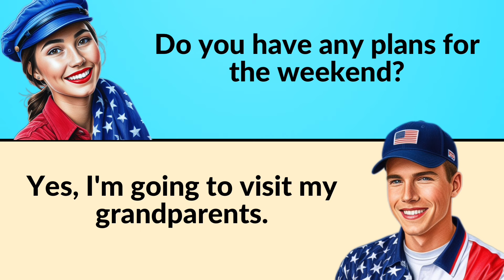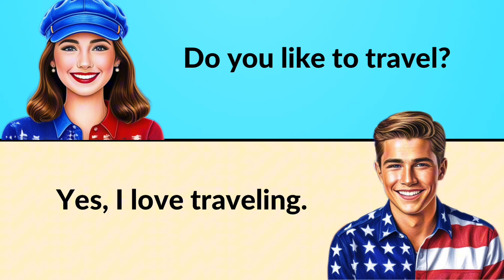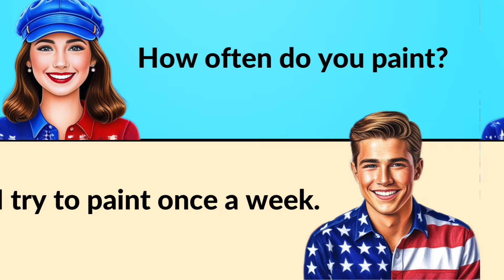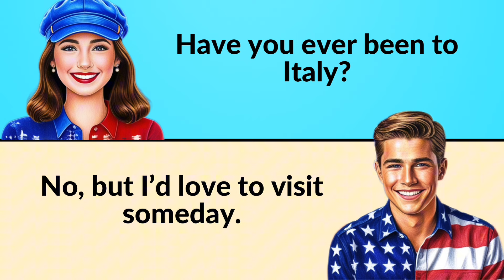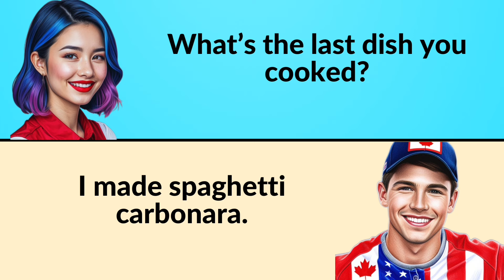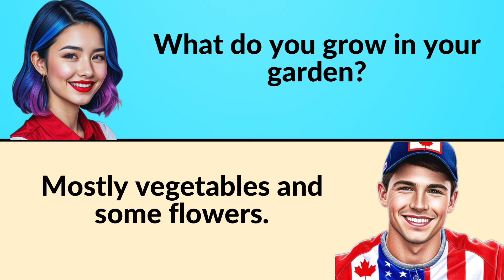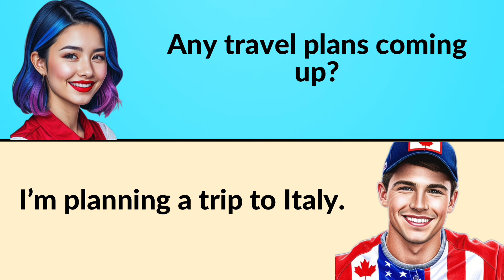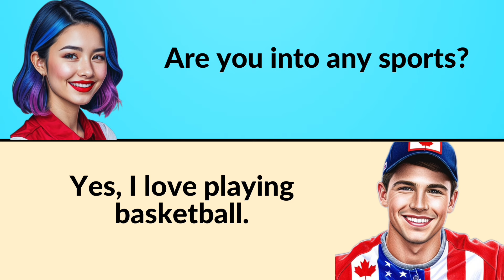100 Common English Questions & Answers for Everyday Use ✅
100 Common English Questions & Answers for Everyday Use ✅

Speak English Confidently: 100 Essential Questions and Answers ✅

Welcome to Learn English with Allicia! In this video, we'll go through 100 common questions and answers that you can use in everyday conversations. Whether you're new to learning English or looking to refine your skills, these examples will help you communicate more effectively. Practice with us to gain confidence in your English-speaking abilities.